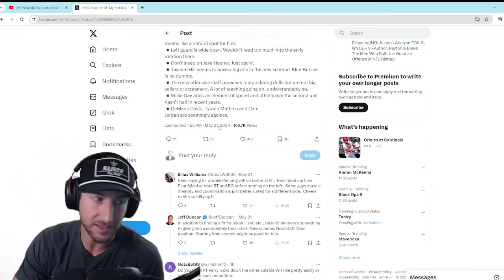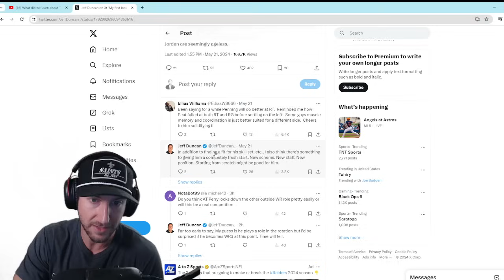Trevor Penning Moving to RT to Start Saints Season | New Orleans Football Reaction Video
Trevor Penning begins New Orleans Saints OTA's moving from left tackle to right tackle. In this video, James Skrmetta reacts to news of former Saints 1st round pick Trevor Penning moving from LT to RT to start the 2024 New Orleans Saints season. Nick Underhill details Trevor Penning's move to right tackle an what that means for the former 1st round pick going forward.

James Skrmetta Madden Franchise: @JamesSkrmettaFC